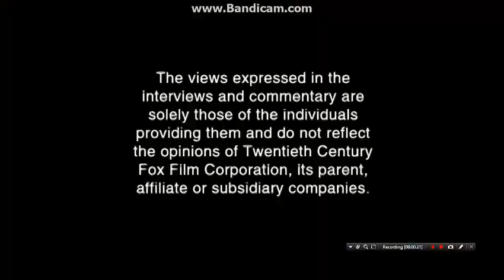Opening To Clyde: The Complete Second Season 2005 DVD